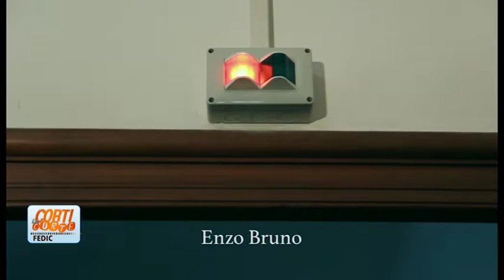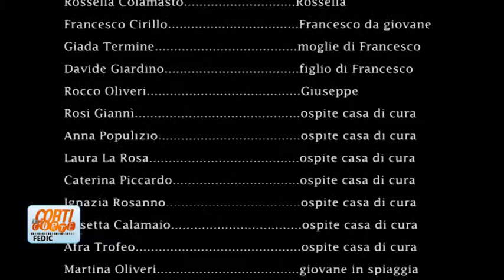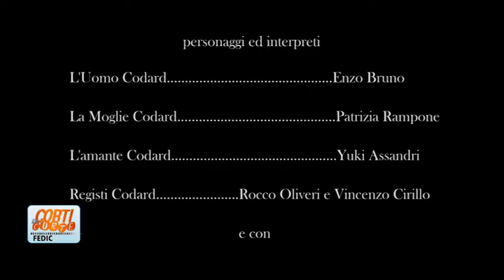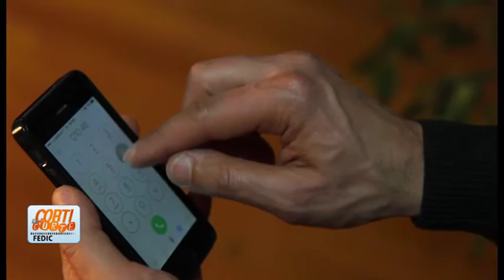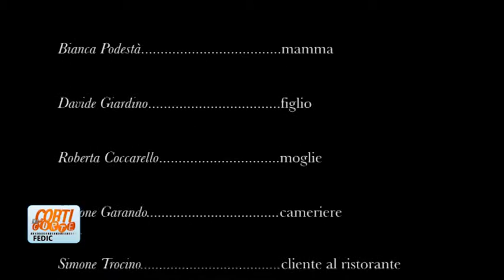Corti di Corte Puntata293 Rocco Olivieri Vincenzo Cirillo